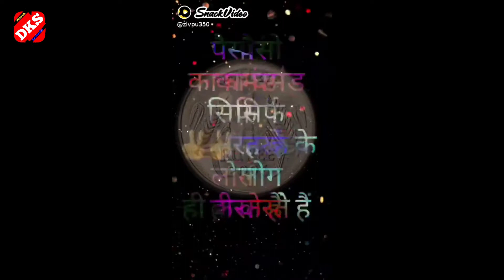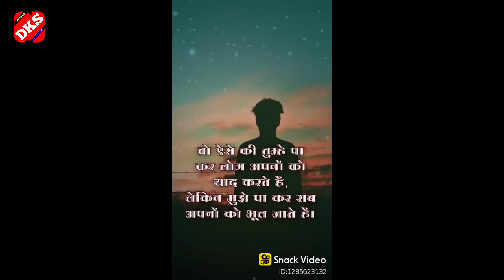Whatsapp status video // snack video // new snack video // hindi snack video // Bhojpuri snack video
whatsapp status app tamil,
a whatsapp status female version,
a whatsapp status new song,
whatsapp status carryminati,
d whatsapp status download,
t r d whatsapp status,
t r d whatsapp status love,
t r d whatsapp status sad,
t r d whatsapp status attitude,
whatsapp status effects,
whatsapp status ela pettali,
cygo panda e whatsapp status,
sukh e whatsapp status,
eazy e whatsapp status,
e sundara beladingala whatsapp status,
e kshanam lo whatsapp status,
whatsapp status gana,
whatsapp status girls attitude,
whatsapp status good night,
whatsapp status gam bhare,
h whatsapp status song,
h whatsapp status tamil,
h whatsapp status video song,